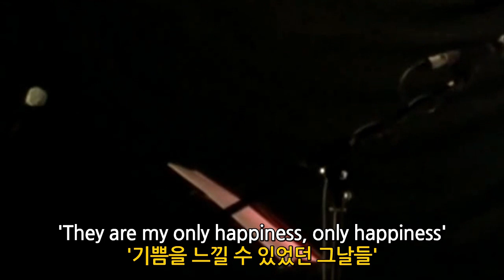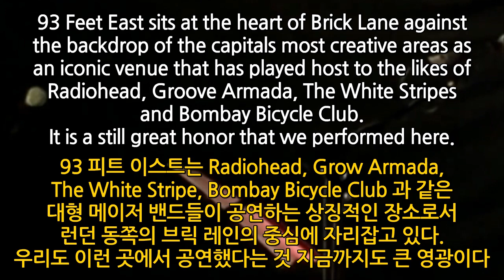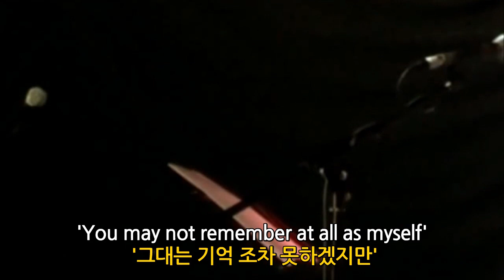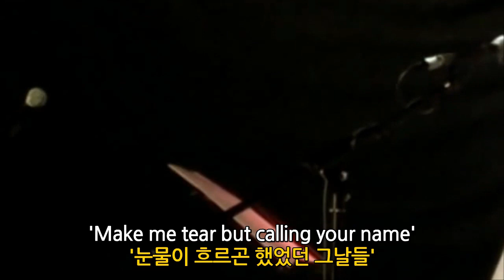런던 콘서트 홀 김광석 그날들 영어 버전 리허설, 브리튼즈 갓 탤런트 한국싱어, K Pop those days